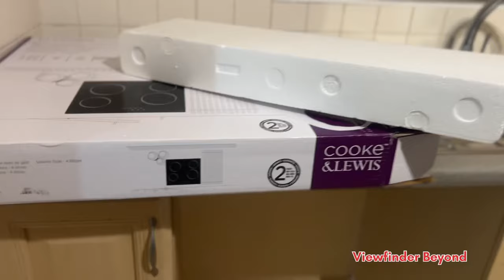Uk moving house || House shifting || uk malayalam vlog viewfinderbeyond leicester uk|ഒരു തലവേദന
Uk moving house || House shifting || uk malayalam vlog viewfinderbeyond leicester യുകെ || ഒരു തലവേദന

യുകെ ലെസ്റ്റർ ഏരിയയിൽ പുതിയ റെന്റൽ ഹൗസ്സിലേക്കു മാറുന്നു ഞങ്ങൾ, നിലവിൽ താമസിച്ച ഫ്ലാറ്റിൽ നിന്നും എല്ലാ ഐറ്റംസ് മാറ്റുന്നതും ക്ലിനിംഗ് പെയിന്റിംഗ് മൈന്റൈൻസ് കാഴ്ചകൾ ഒപ്പം ഒരു സൗഹൃദ കാഴ്ചകൾ നിങ്ങൾക്കായി അവതരിപ്പിക്കുന്നു. .

PEAK DISTRICT || MAM TOR || WINNATS PASS || A day trip with family friends || UK malayalam vlog || Derbyshire

ഒരു ദിനം ഫാമിലിയോടൊപ്പം പ്രകൃതി ഭംഗി ആസ്വദിക്കാൻ പറ്റിയ ഒരു ലൊക്കേഷൻ - പീക്ക് ഡിസ്ട്രിക്ട്  - മാം ടോർ ❤️

മനോഹര ദൃശ്യങ്ങൾ നിങ്ങൾക്കായിഅവതരിപ്പിക്കുന്നു...

1) Peak district more attraction: -

HEIGHTS OF ABRAHAM || Hilltop park reached by cable car, with cavern tours || കേബിൾ കാർ യാത്ര , ഗുഹ.

Uk Driving License Full Information#malludrivinginstructoruk#uk

യുകെ ഡ്രൈവിംഗ് ലൈസൻസ് ലഭിക്കുന്നതിന് വേണ്ട കാര്യങ്ങൾ, ഡ്രൈവിംഗ് റിലേറ്റഡ് സംശയങ്ങൾക്കുള്ള മറുപടി മറ്റു പൊതുവായ ഡ്രൈവിംഗ് ഇൻഫർമേഷൻ നിങ്ങൾക്കായി യുകെ മല്ലു ഇൻസ്‌ട്രാക്ടർ ശ്രീ. രാജ് മറുപടി നൽകുന്നു. ...

Most attractive videos:-

2)

Uk Leicester indian food taste in narborough road || Mitas vegetarian restaurant || Cheriyans food court ||

Bradgate park Leicester || Charnwood forest || Old John Tower

find more video s in our channel.